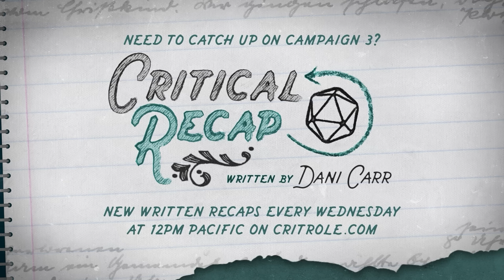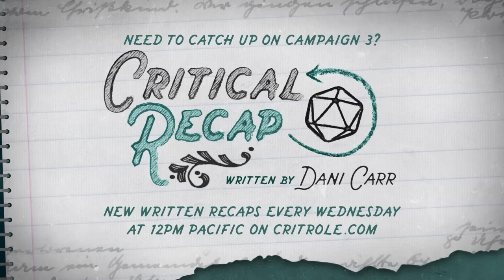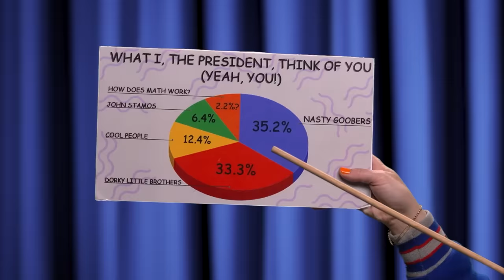Fly Into The Danger Zone | 4-Sided Dive | Episode 3: Discussing Up To C3E24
Join us live as Taliesin Jaffe, Liam O’Brien, Travis Willingham, and Matthew Mercer discuss the events of Campaign 3 and play a rigorous game of Exploding Kittens!

Twitch subscribers gain instant access to VODs of our shows like Critical Role, 4-Sided Dive, and Exandria Unlimited. But don't worry: Twitch broadcasts will be uploaded to YouTube about 36 hours after airing live, with audio-only podcast versions of select shows on Spotify, Apple Podcasts & Google Podcasts following a week after the initial air date. Twitch subscribers also gain access to our official custom emote set and subscriber badges and the ability to post links in Twitch chat!

"Let's Roll (4-Sided Dive Theme)" by Peter Habib and Sam Riegel